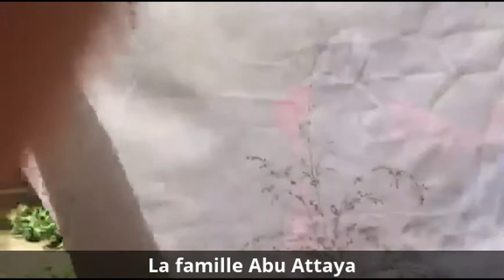remise des parrainages février 2017